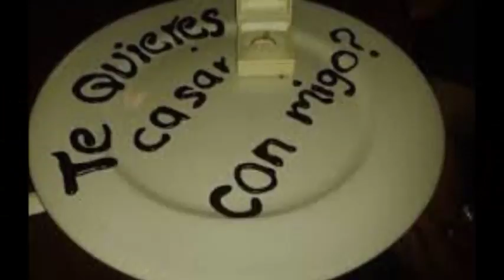ME QUIERO CASAR CONTIGO = GERMAN BAS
ALEGRE Y LINDA MUSICA POP PARA PROPONERLE MATRIMONIO A SU AMADA